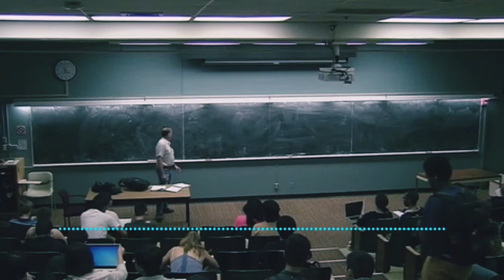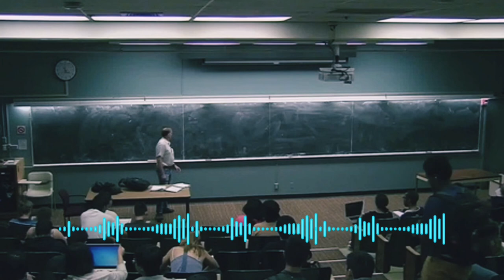EUKARIYOT HUJAYRA. SITOPLAZMA -BIOLOGIYA 9-SINF DARSLIGI